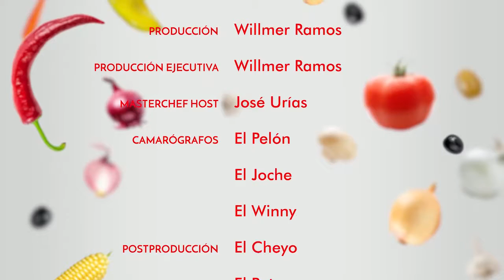Chef Urías - Pastel de oreo